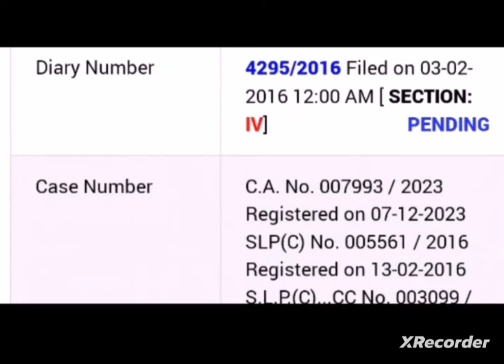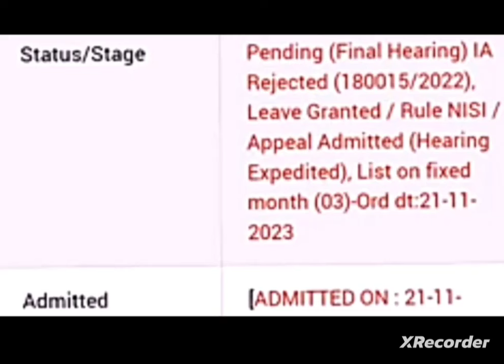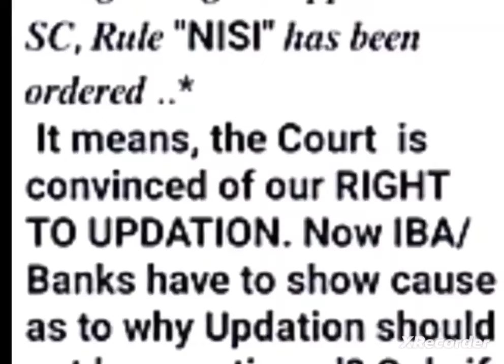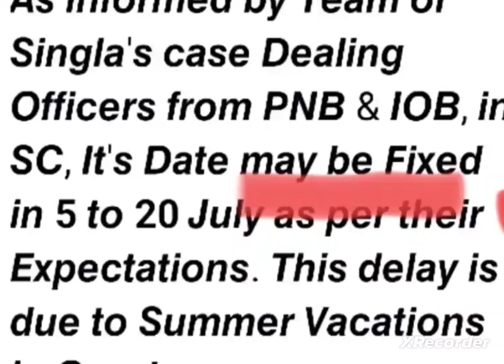Bank pensioners :: MC SINGLA CASE :: UPDATE